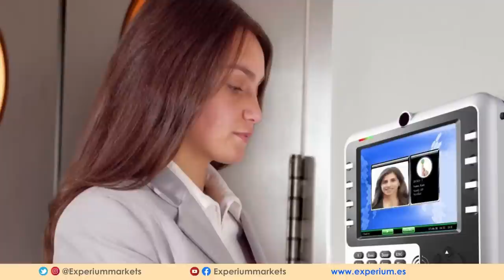🔥 Como MULTIPLICAR Tus INGRESOS por 4 en 2 años con la CRISIS 2023 [ Pasos para Aumentar RIQUEZA ]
🔴 Multiplica TU SALARIO por 4 de Manera INTELIGENTE en 2 años.